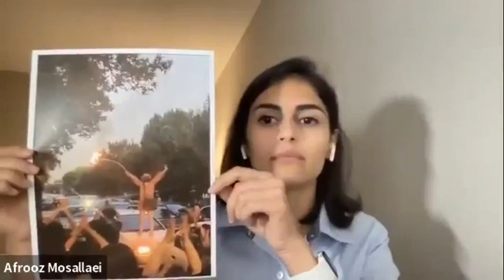“Woman, Life, Freedom”: Reporting MahsaAmini Protests in Solidarity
Mahsa Amini was 22 years old. Her death on September 16, 2022 has sparked ongoing protests in Iran and solidarity protests across the world, with protestors chanting “Woman, life, freedom” in multiple languages. Videos and photos of women removing the hijab and cutting their hair have gone viral on social media, prompting some in the West to conclude, incorrectly, that the hijab is ultimately what the protestors stand against. Join us for a discussion with Iranian journalists and media scholars who will offer their insights into the demands of protestors, and what reporting in solidarity with Iranian women means right now. Panelists will offer practical advice on framing, word choice, and context for covering what has quickly become a global movement for change.

Panelist Bios:

Tara Kangarlou is an award-winning American journalist who has previously worked with news outlets such as NBC-LA, CNN, CNN International and Al Jazeera America. Her writing and reporting has also appeared in TIME Magazine, Al Monitor, Vanity Fair, and The Huffington Post. She is a frequent on-air contributor for various international news outlets covering the MENA region, foreign affairs, and humanitarian issues. As a journalist, she has interviewed many high ranking government officials, heads of states, and newsmakers in the US and around the world. She has also spent much time covering the rise and fall of ISIS, the conflicts in Syria and Iraq, and the unprecedented Syrian refugee crisis, as well as other pressing humanitarian issues worldwide. Born out of her extensive reporting and firsthand knowledge of the global refugee crisis, in 2016, she founded Art of Hope, the first American nonprofit that solely focuses on supporting the mental well-being of war-torn refugees in vulnerable communities. After nearly four years of reporting, research, and writing, her award-winning book, The Heartbeat of Iran was published in 2021.The book perfectly reveals the many complexities and nuanced realities of life in Iran through the very intimate and textured stories of its people. Tara was born and raised in Tehran and moved to the US in her late teens. She is fully bilingual in English and Farsi, and currently splits her time between London and Washington DC where she's an Adjunct Professor at Georgetown University's School of Foreign Service. Tara has a Bachelor's Degree in English Literature from UCLA and a Master's Degree in Journalism from USC.

Afrooz Mosallaei is a second-year Ph.D. student in Journalism and Media Studies at Rutgers University. She focuses her research on the visual content of news, where she examines the dynamics of visual editing and the images that get published and make their way out to the general public. Furthermore, she is interested in the intersection of visual and political communication with a focus on the representation of others in U.S. media. Her current research examines how newsreaders perceive and interpret the (in)congruency between images and text in online news articles. Mosallaei’s work has been recognized with a national academic award in 2022. Prior to joining Rutgers, she received her master’s degree in Communication, Culture, and Media at Drexel University. She also holds a bachelor’s degree in Photography from the University of Tehran in Iran.

Sara Shaban is a critical/cultural scholar focused on the intersections between media, women’s social movements, and geopolitics in the Middle East. Shaban’s academic work is rooted within the theoretical frameworks of transnationalism and femonationalism. Her award-winning research is published in the International Journal of Communication and Communication and Critical Cultural Studies. She recently published her first book, Iranian Feminism and Transnational Ethics in Media Discourse. Prior to life in academia, Shaban worked in U.S. local news as a producer before pursuing freelance journalism in Israel, the West Bank, and Sierra Leone. Shaban is fueled by her passion for social justice, specifically for immigrants and refugees. She was involved in initiatives to improve conditions for incoming refugees during the 2015 crisis and served as a volunteer and board member for the Immigrant and Refugee Women’s Program in St. Louis. Additionally, she served as the communications director for the St. Louis based NGO Project Peanut Butter — an organization committed to the eradication of child malnutrition throughout sub-Saharan Africa.

Anita Varma leads the Solidarity Journalism Initiative at the Center for Media Engagement (University of Texas at Austin), where she is also an assistant professor focused on journalism ethics. She is on the board of the Society of Professional Journalists (Northern California Chapter) and the advisory board of The Objective.